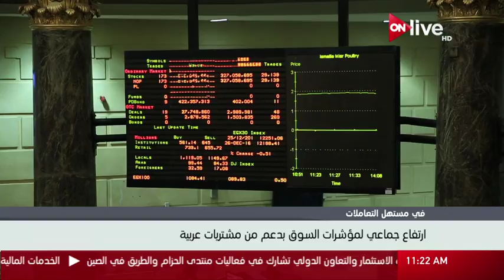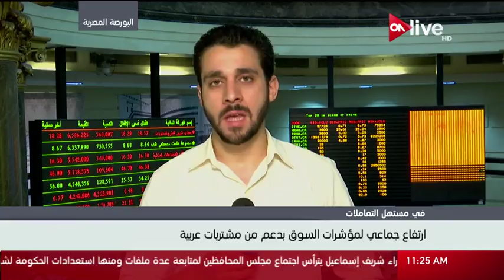متابعة لمؤشرات البورصة المصرية في بداية جلسة تداول اليوم ـ الاثنين 15 مايو 2017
الموقع الرسمي للقناة  ..